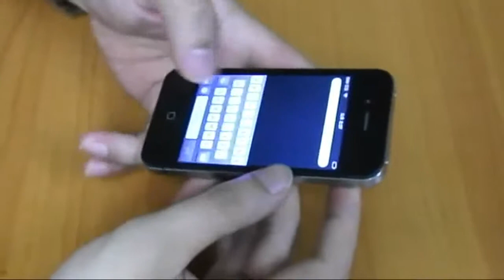screen protector film